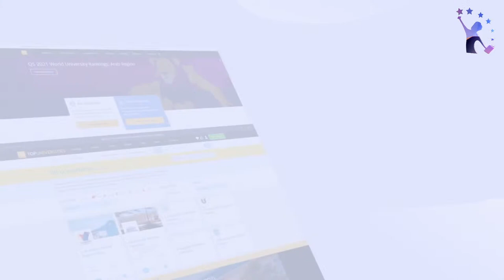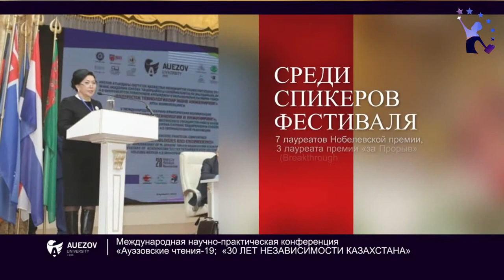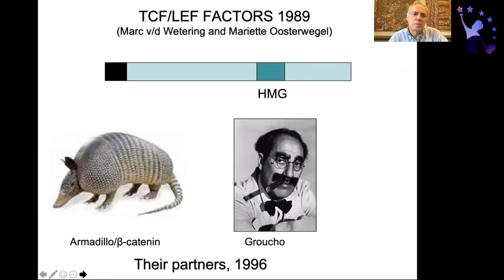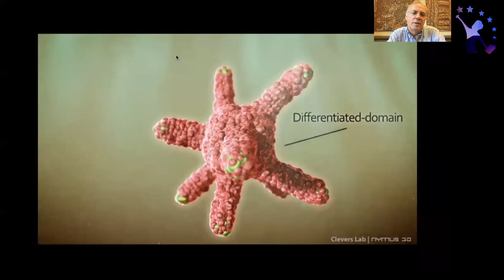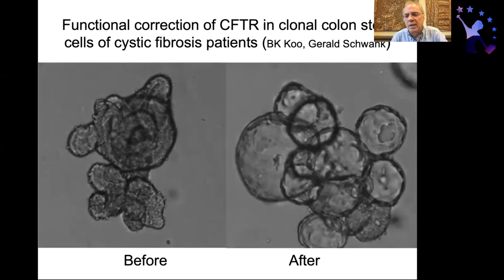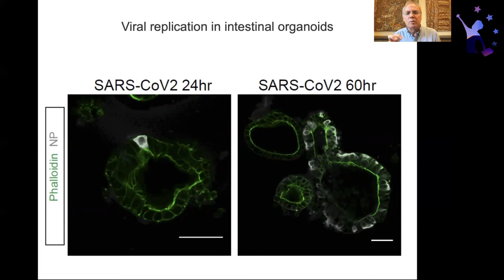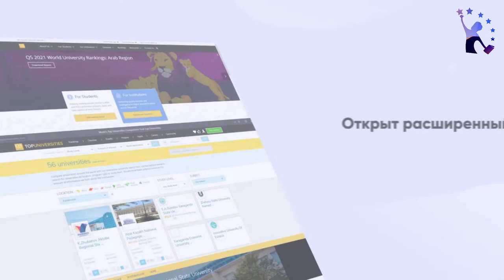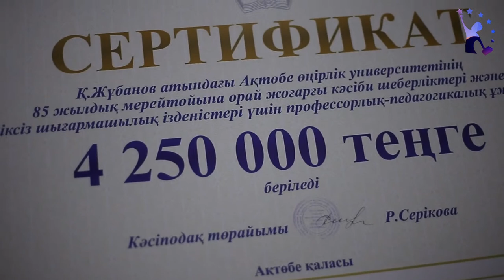Hans Clevers - LGR5 Stem Cell-based organoids in human disease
Hans Clevers
Winner of 2013 Breakthrough Prize in Life Sciences
Lecture: Lgr5 Stem Cell-based organoids in human disease
Moderator: Massimo Pignatelli